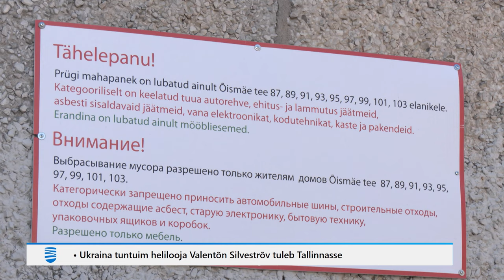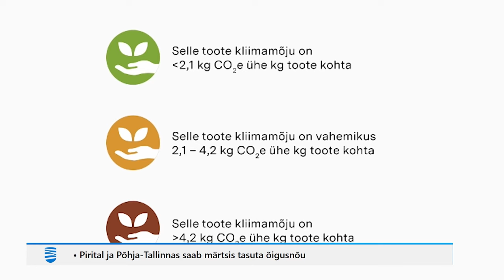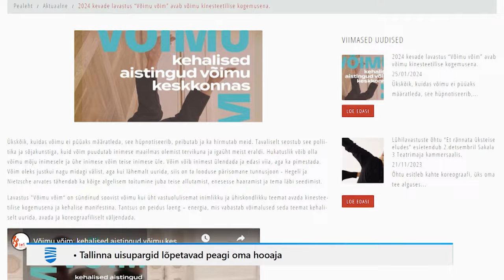12.03.2024 - Tallinna Uudised